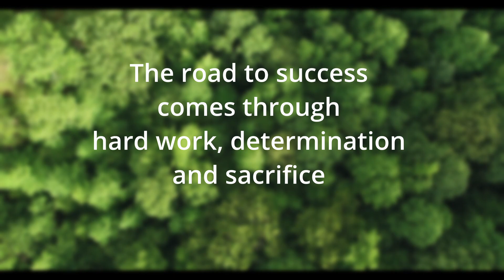Success- Short film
It is a one-minute short film. This film is a motivation for those who are disappointed with setbacks in their journey towards the goal.